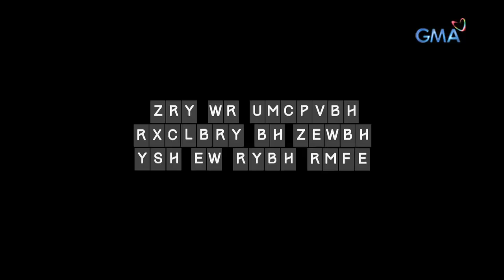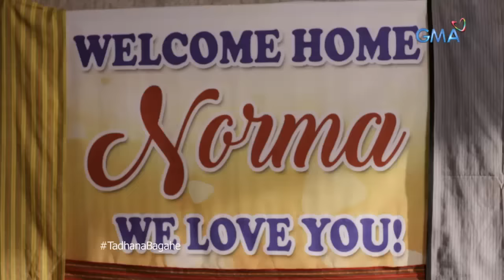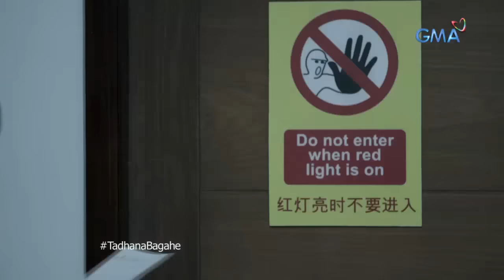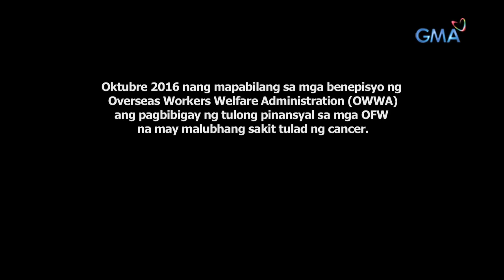Tadhana: OFW sa Hong Kong, tiniis ang sakit na cancer upang buhayin ang pamilya! | Full Episode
Todo-kayod sa pagiging domestic helper sa Hong Kong ang OFW na si Norma (Tina Paner), na handang gawin ang lahat para maipagamot ang asawang si Manny (Robert Ortega) at mapagtapos ng pag-aaral ang anak na si Gerald (John Manalo). Saan kaya huhugot ng lakas si Norma kapag nalaman niya na kasagsagan ng trabaho, malaman niya na mayroon pala siyang cancer?

Norma (Tina Paner) is an OFW who works in Hong Kong as a domestic helper. Despite her hardwork, she found out something that might set her back in reaching for her family's dreams—she got diagnosed with cancer. How will she face it while living alone?